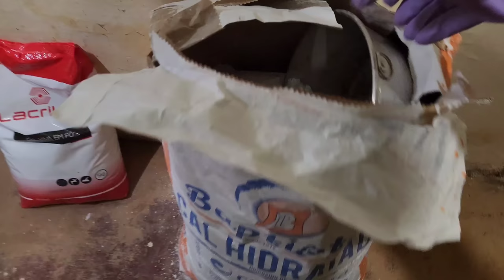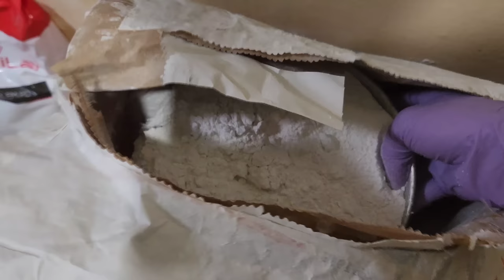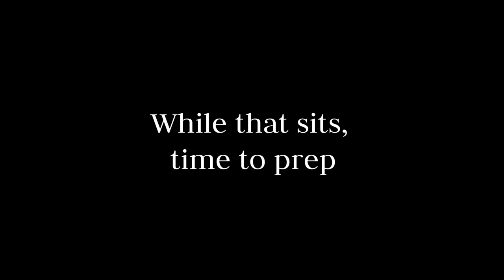My $15K House - Ep. 5 - Transforming a House for Under $2 (€1.50)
Painting with lime whitewash.

(I don't know if the salt type matters, but I've always used sea salt in the mix, just because its whats been cheapest and in bulk)

Price breakdown, very rough probable overestimates (in Euros) - 2kg lime = 85 cents, 90g iron oxide = 40 cents, 1kg salt = 29 cents (paid 4 cents extra for local). Made 15 liters of paint, used most of it.